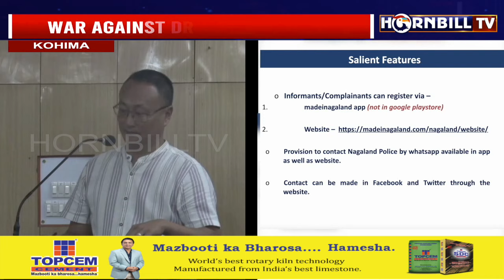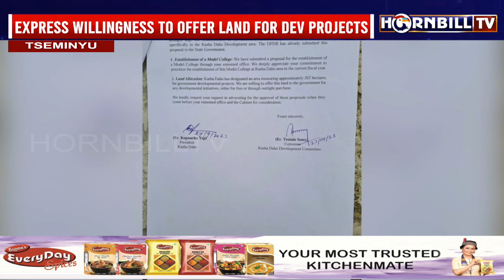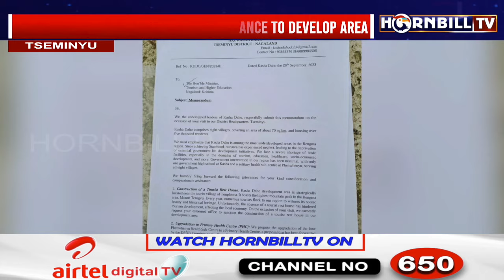HORNBILLTV NAGAMESE EXPRESS | 27th SEPTEMBER 2023